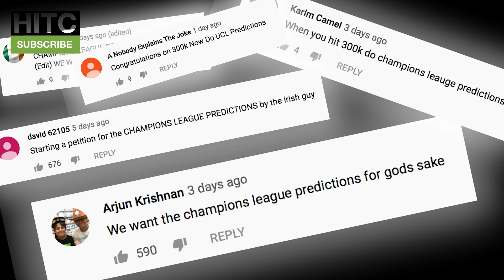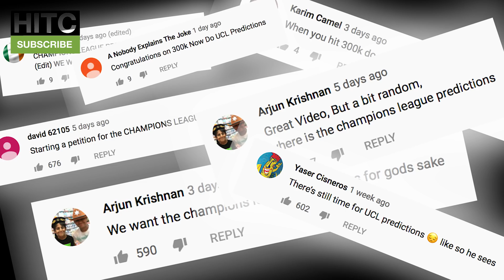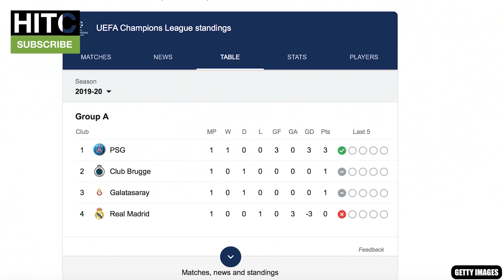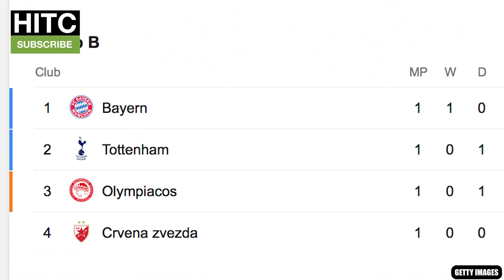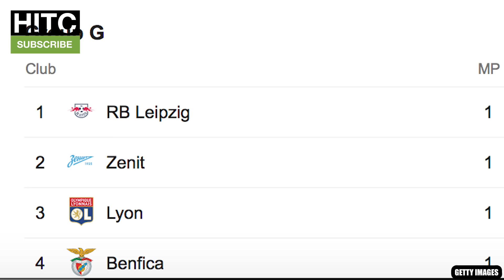Champions League 19/20 PREDICTIONS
The Irish Guy tries to predict the Champions League group stage, featuring the likes of Chelsea, Manchester City and Liverpool.